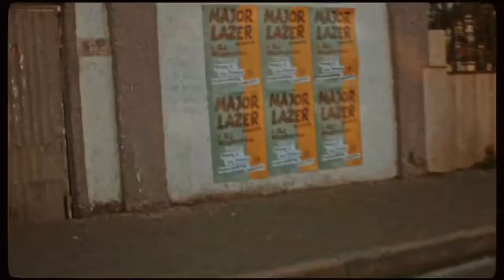Kasi Vibes 2017 promo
Weekdays Coolest Music Show, Giving you Latest Local and International Music Videos, S/O, Throw Backs..Mon-Fri 14H00-17H00 Free-to-Air in Gauteng